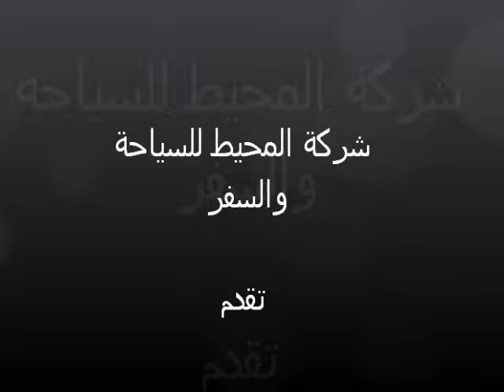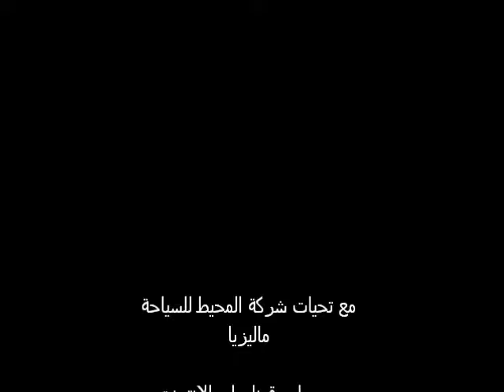فندق هوليدي فيلا غرفة ديلوكس على المسبح delux pool view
المحيط للسياحة والسفر ماليزيا فندق هوليدي ان لنكاوي غرفة ديلوكس على المسبح